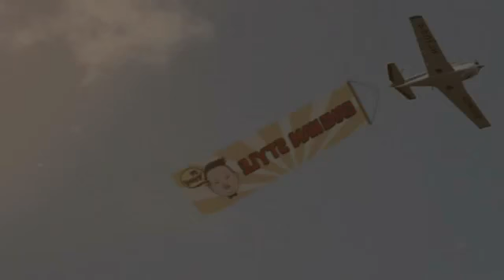PSY - GANGNAM STYLE